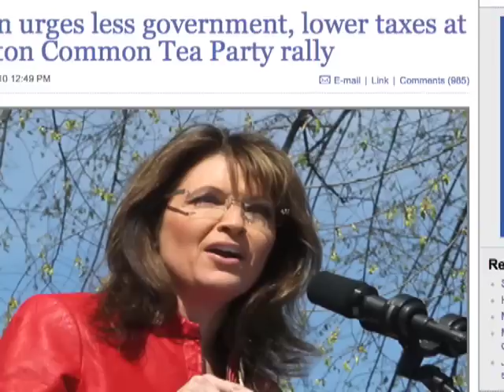Howard Dean visits Brandeis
Former DNC chair and presidential candidate Howard Dean visited the Brandeis University campus recently to deliver a master class in politics. In a community forum, Dean talked about current political issues and looked back at the path of his political career.